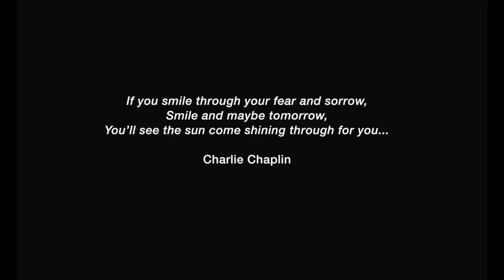SOH24 a Smile 4 a smile a film by SOH Alex Vermeulen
We invited people from all over the world to give smiles to those around them at 8pm on August 8th 2008...

If you smile through your fear and sorrow,
You’ll see the sun come shining through for you...

Charlie Chaplin